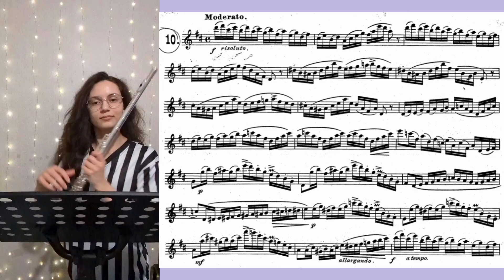Köhler Op. 33 Book I- No. 10